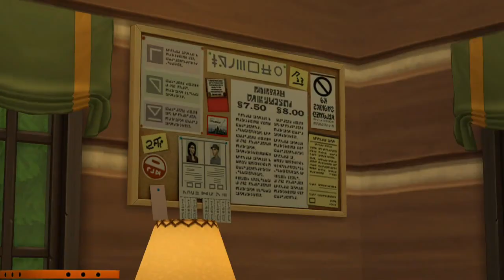Sims 4: Dragon Dragon Fly!! - Episode #65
Lily and Tate, two loving and loyal siblings are the stars of the show as we dive into the new game and dig up all that it has to offer! Between gardening and frog-catching Tate is quite the content outdoorsman, but what about his ambitious sister, who wishes to one day fly among the stars?!

The game is here, the world is open, and now its time to create our own amazing stories - come on everyone, let's play!